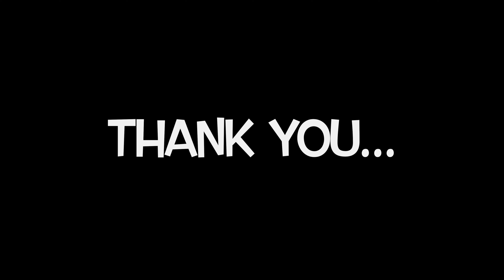ചെക്ക് റിപ്പബ്ലിക്കിൽ ജോലി കിട്ടുമോ?job interview in Czech Republic Malayalam vlog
hi friends in this video I'm trying to explain how you can find jobs in Czech Republic . is it possible to get a job for foreigners? Without Czech language. How was my first interview in Czech Republic etc...
I hope you guys like it.. I believe that this video will be helpful..